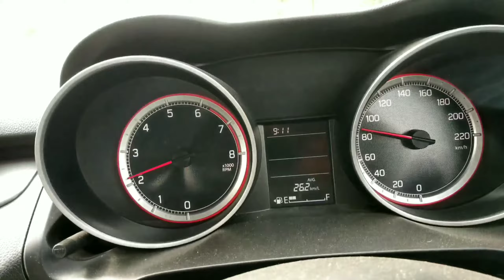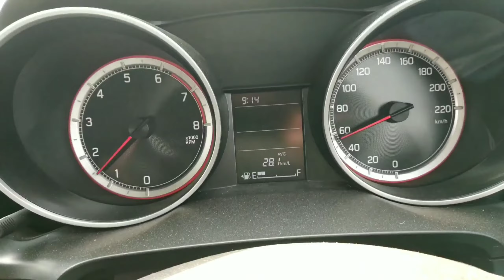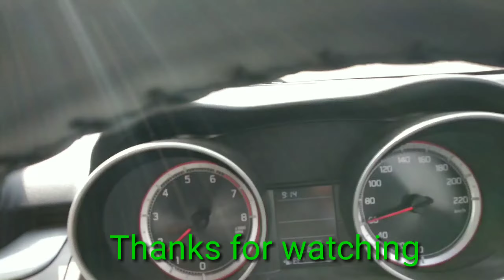New swift vxi 2019 mileage test on highway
maruti swift vxi 2019 model